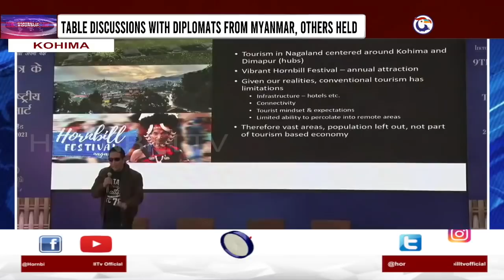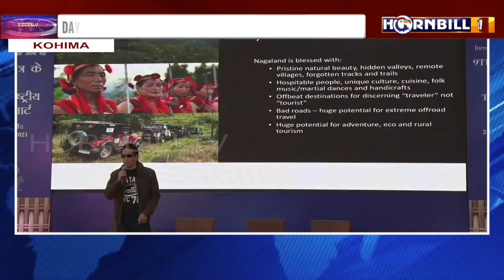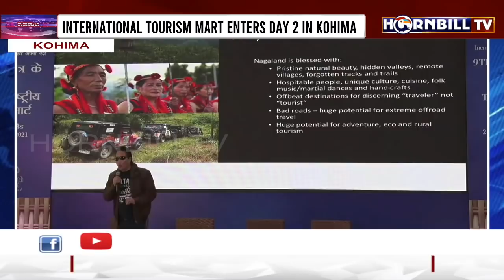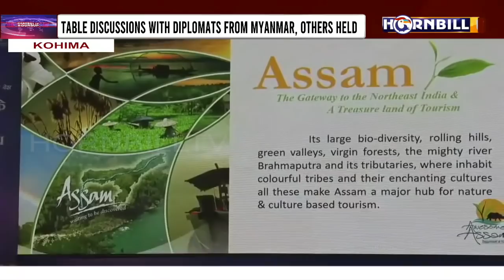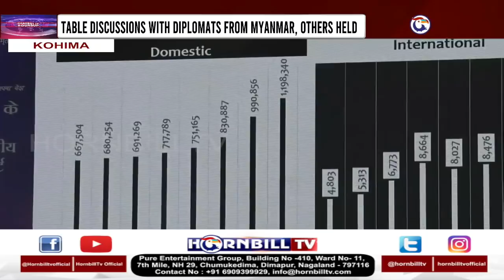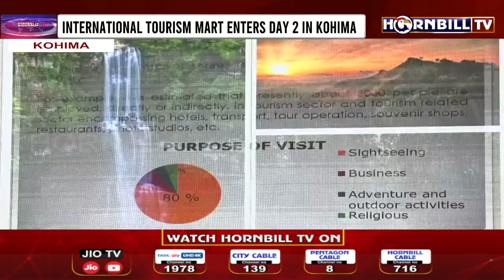HORNBILLTV EVENING ROUND UP NEWS | 28th NOVEMBER 2021